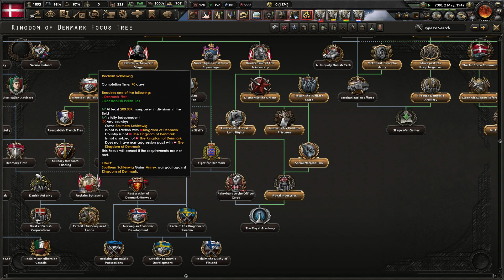⚓ Hearts of Iron IV - NEUVĚŘITELNÝ POSTUP K VÍTĚZSTVÍ !!! / Dánské Království 1946 (12.Díl) 💔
V dnešním pokračování naší série nás čeká neuvěřitelný krok vpřed směrem k vítězství v další defenzivní válce a konečně použijeme naše mariňáky k tomu k čemu byli vycvičeni !!!

Hearts of Iron česky
Mód Road to 56
Arms against tyranny
Krok k vítězství